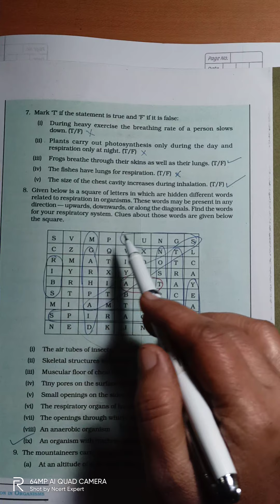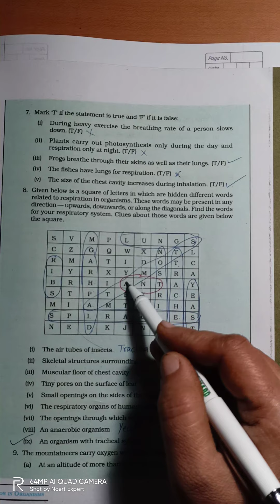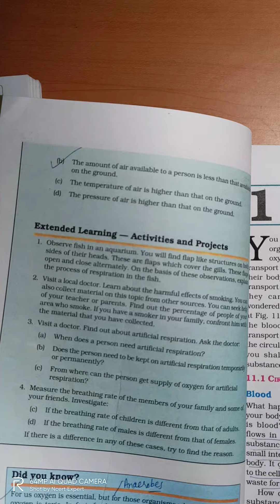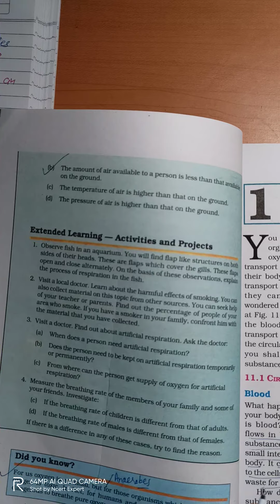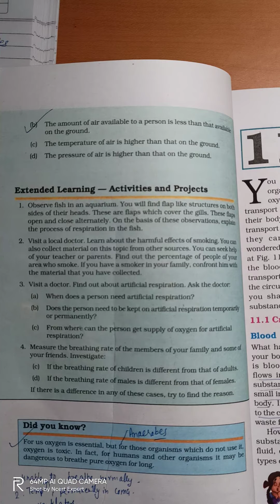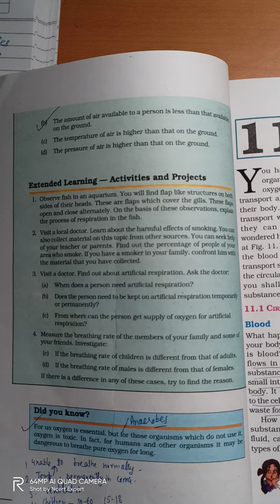Class-7 Science Ch-10 Respiration in organisms llQ-Ans ll